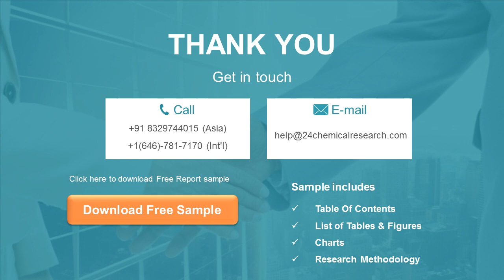Plane Tempered Glass Market Research Report 2020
The Plane Tempered Glass market is analysed and market size information is provided by regions (countries). The report includes country-wise and region-wise market size for the period 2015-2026.